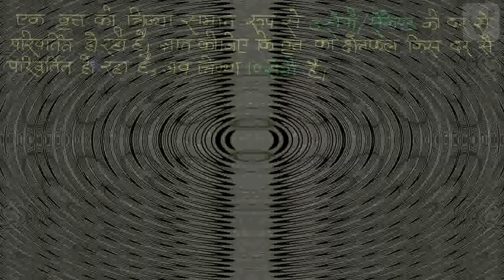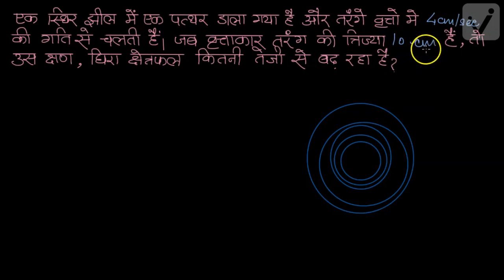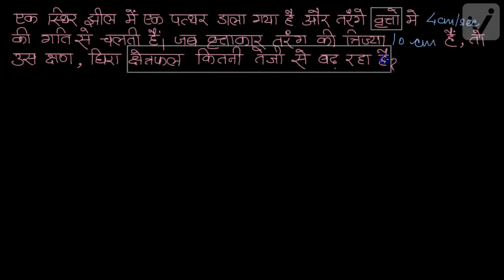अवकलज के अनुप्रयोग-2 (कक्षा -12)